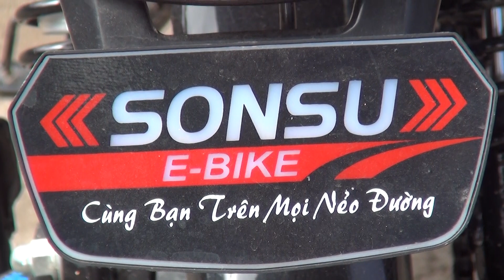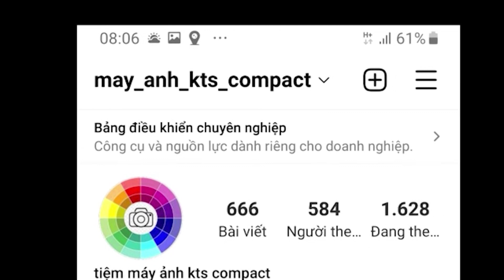Bán máy quay phim Sony HDR-PJ630V